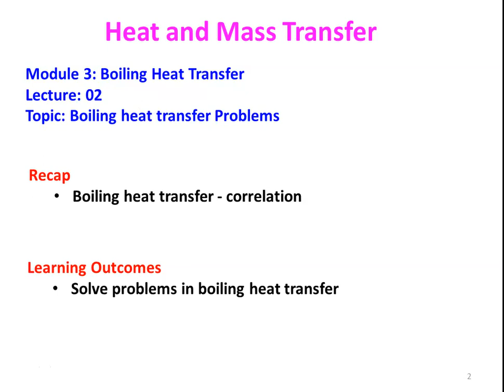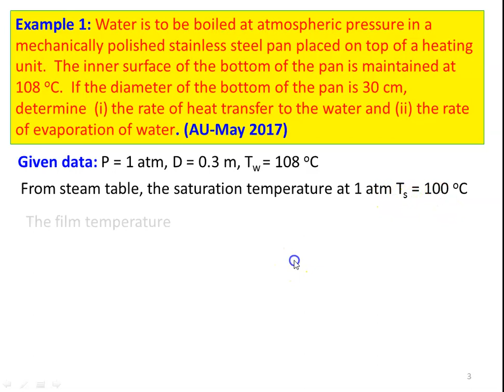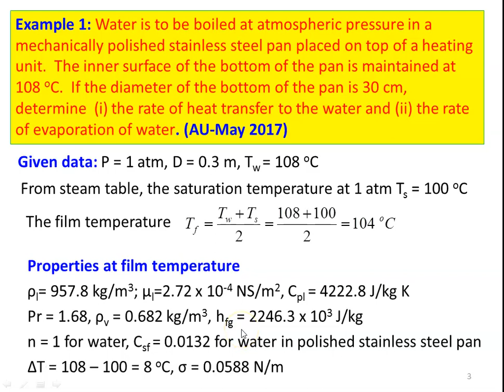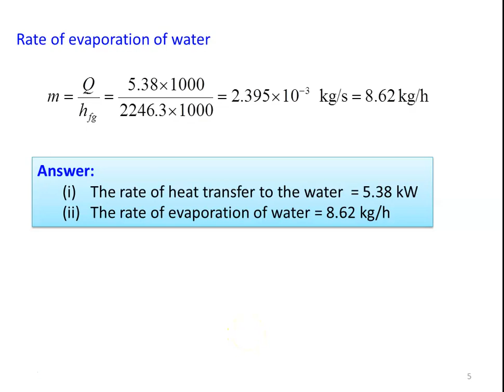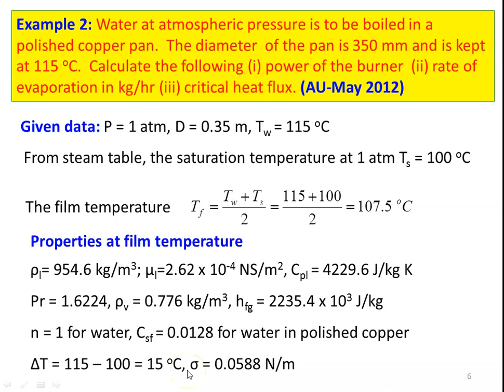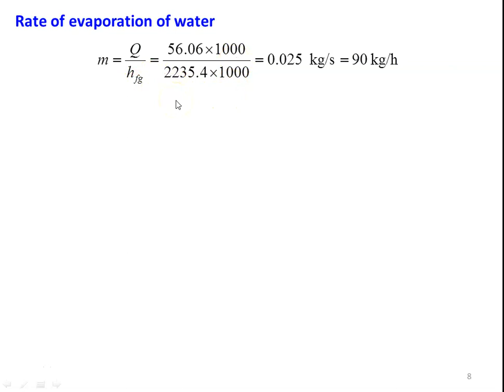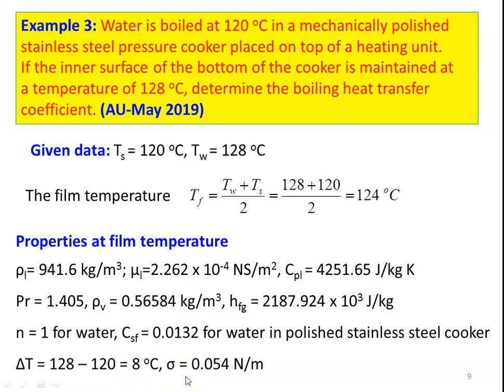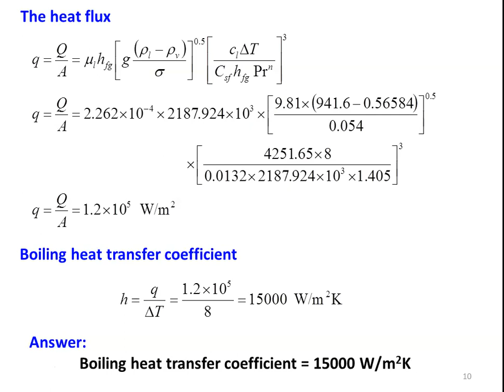HMT 3.2 Boiling Heat Transfer Problems